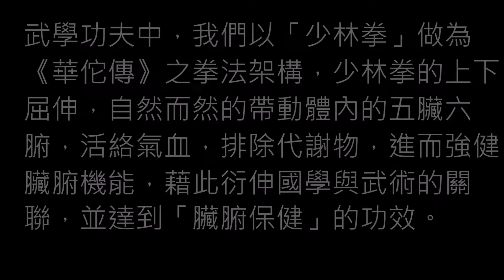國學武術系列 -臟腑保健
國學武術系列  《後漢書 華佗傳》作者◎南朝 范曄
人體欲得勞動，但不當使極爾。
動搖則穀氣得消，血脈流通，病不得生，譬猶戶樞不朽是也。
是以古之仙者為導引之事，熊頸鴟顧，引輓腰體，動諸關節，以求難老。

武學功夫中，我們以「少林拳」做為《華佗傳》之拳法架構，少林拳的上下屈伸，自然而然的帶動體內的五臟六腑，活絡氣血，排除代謝物，進而強健臟腑機能，藉此衍伸國學與武術的關聯，並達到「臟腑保健」的功效。